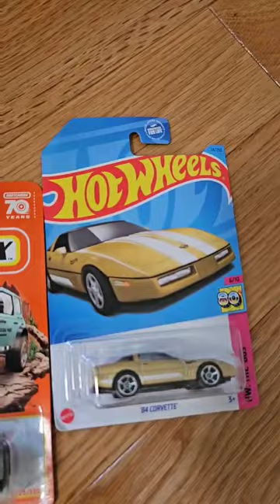Unboxing Hot Wheels Cars! Corvette And El Segundo Coupe New Toy Matchbox Ford Bronco! Video For Kids